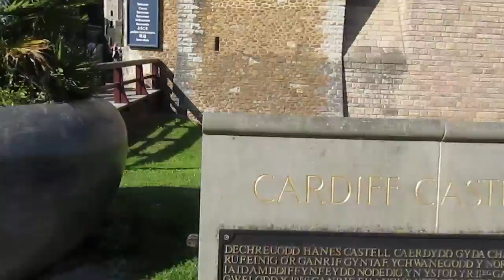Copa de Rugby - Cardiff